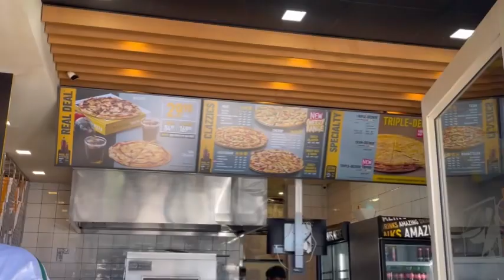vlog : A day in my life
Hey Fam

I hope everyone is well and happy, this is a day in my life video at home. I really enjoyed my visit at home even though it was so short and unplanned, I hope you will enjoy the video ❤️.